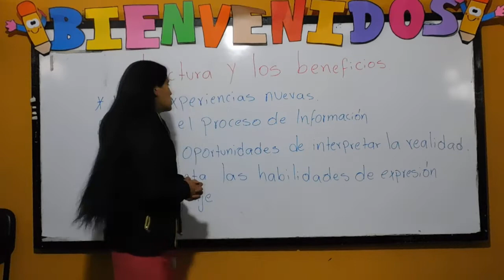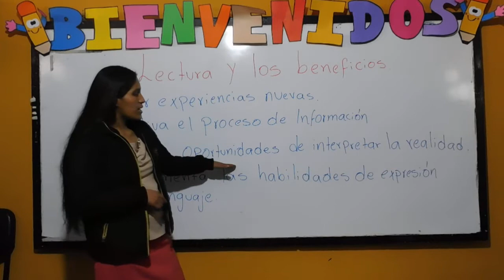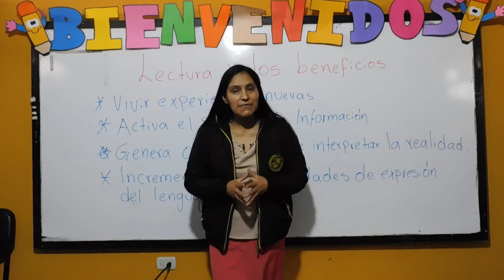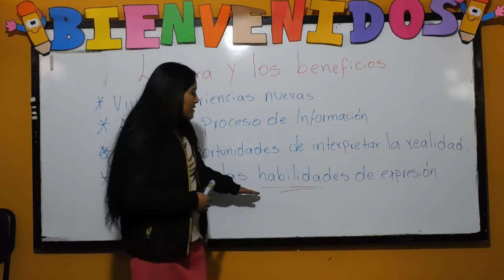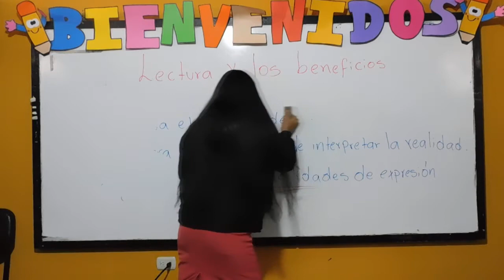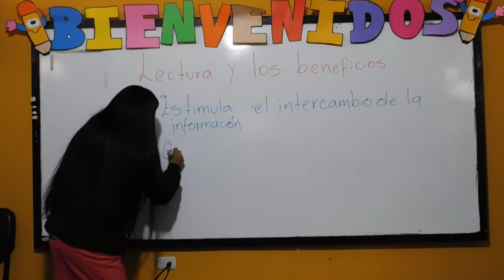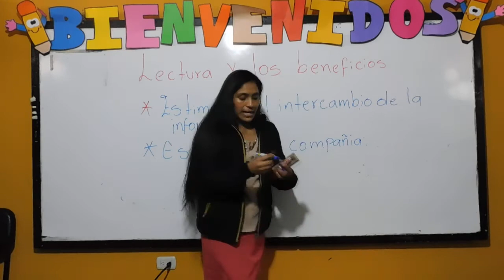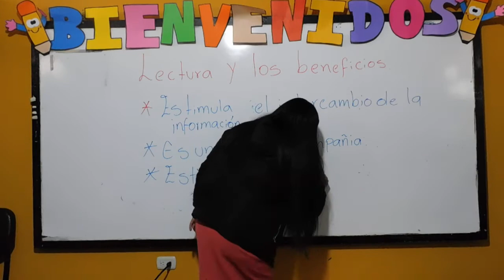Comunicación y Lenguaje - Clase 02 - Tercero Básico